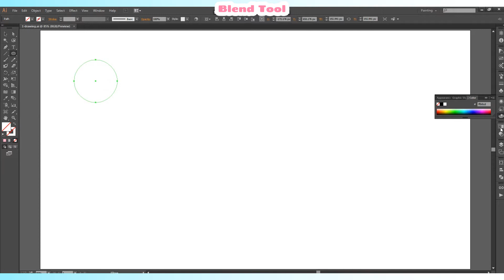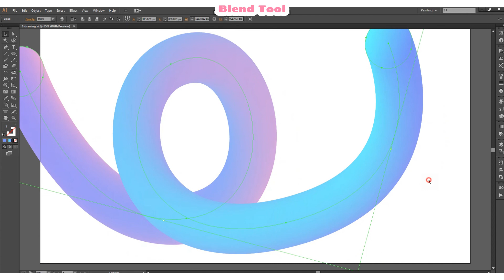How to make 3D effect tube in illustrator using blend tool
In this video, I will show you, how to create a 3d effect Tube in adobe illustrator by using the "Blend tool".  This is really fun process to create the design. You can create amazing abstract background, mobile wallpapers with this "Blend Tool".

Enjoy my video of How to make 3D effect tube in illustrator using blend tool.

★*✿   Where are to find me :  ★*✿